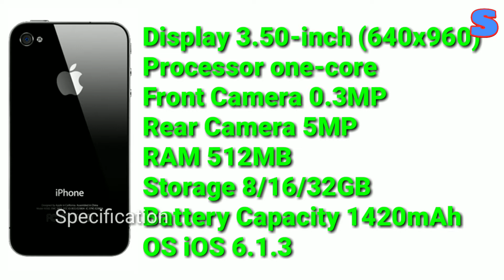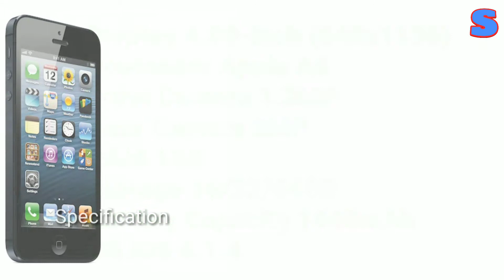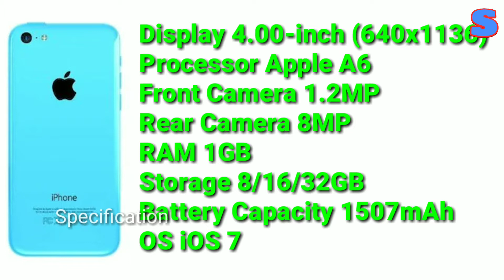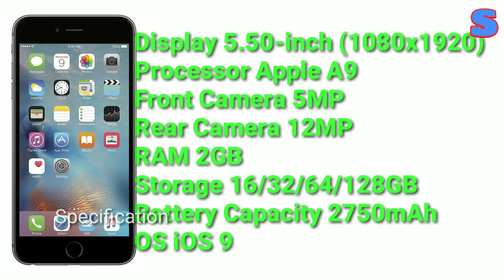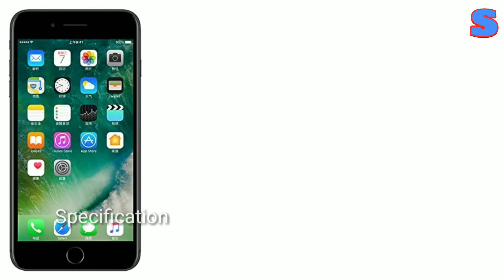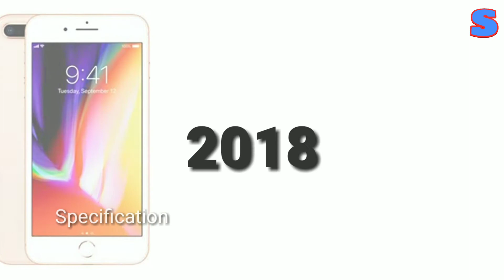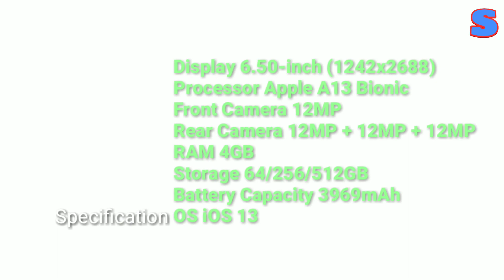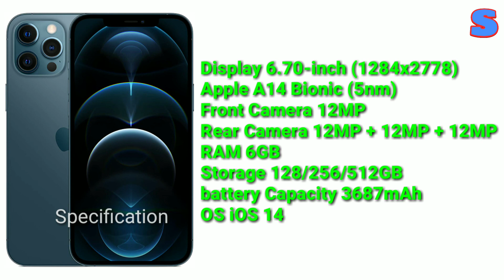Evolution of Apple iphone 🍎History of the iPhone Mobile Phone 2007 to 2020 / Specification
Evolution of Apple iphone 🍎History of the iPhone Mobile Phone 2007 to 2020

Watch the iPhone evolve through thirteen years of development. Starting with the original iPhone in 2007, which revolutionized the mobile phone industry, and ending with the iPhone SE, iPhone 12 mini, iPhone 12, iPhone 12 Pro, and iPhone 12 Pro Max in 2020.

iPhone
iPhone 3G
iPhone 3GS
iPhone 4
iPhone 4S
iPhone 5
iPhone 5c
iPhone 5s
iPhone 6
iPhone 6 Plus
iPhone 6s
iPhone 7
iPhone 7 Plus
iPhone 8
iPhone 8 Plus
iPhone X
iPhone XR
iPhone XS
iPhone XS Max
iPhone 11